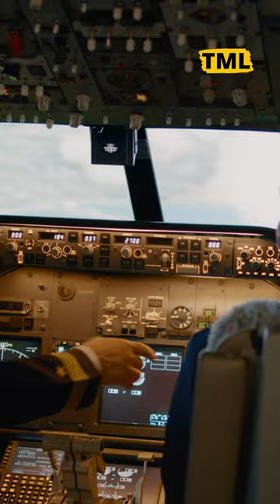Most Terrifying Plane Rescue | Moscow 2010 | Russia